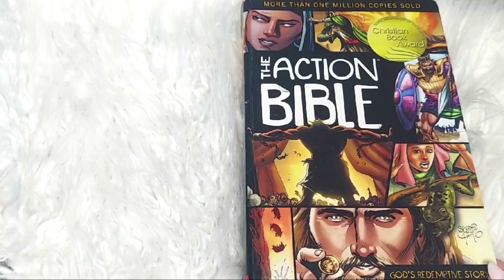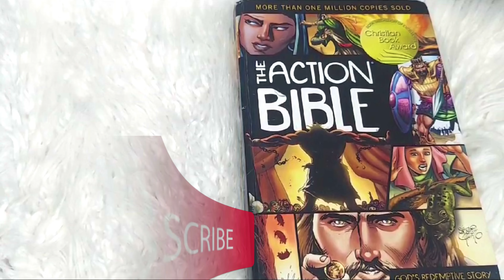The Action🎚️Bible by David C Cook | Cain and Abel and Seth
Adam and Eve miss Cain and Abel but God sends Seth!